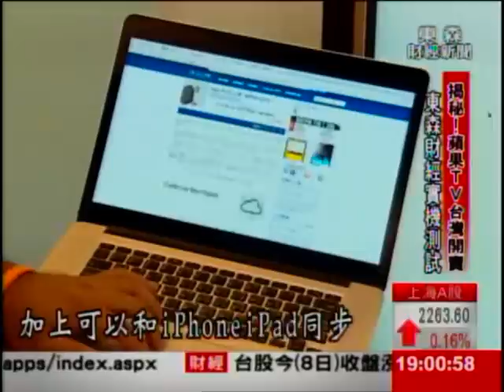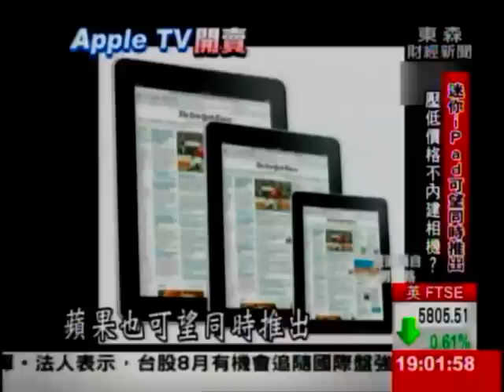揭秘！台蘋果TV開賣 東森財經實機測試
蘋果和三星的戰火越演越烈！蘋果今天(8)才剛在台灣上市Apple TV，東森財經新聞台馬上掌握到這台蘋果攻佔家庭市場的秘密武器,實際幫觀眾測試,另外三星10.1吋的NOTE2,也首度曝光,戰火一觸即發！